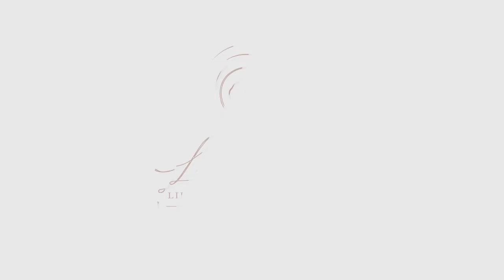On Line Hypnosis - Does It Work?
Join me as I dive into thwe topic of On Line Hypnosis - Does It Work?

I'm so happy to share with you the experience I had after my first online hypnotherapy session. Watch this video and find out how it's therapeutic without being therapy. It was amazing where else can I access this from outback NSW in Australia?

I have partnered up with SleepPhones® who offer the best solution for listening to guided meditations and hypnosis, whilst experiencing unparalleled comfort. It's not just a headband - it is made of soft SheepCloud™ fabric that you can wear while sleeping on your side without earbuds in your ears!

The speakers are thin and flat so they don't hurt when laying down or putting pressure on them from leaning against something like pillows.

They connect via Bluetooth device or plugging into any 3-5mm jack.